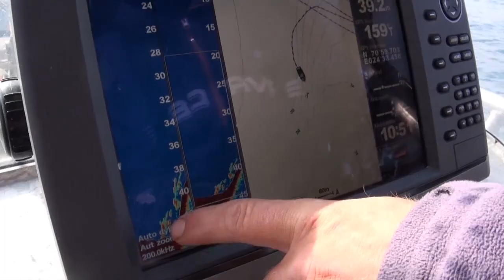Cod in the Norwegian Sea - Big Game Fishing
Max Hunt is currently travelling the planet seeking out the best hunting and shooting it has to offer. We join him in the village of Havøysund to experience Norway's finest big game fishing.

Thanks to Norway Guide Fishing, Max has three intense days in the Norwegian Sea catching large cod, wolf fish and halibut, but will he get his ultimate prize and land that fish of a lifetime?

This item is part of Fishing Britain episode 27.